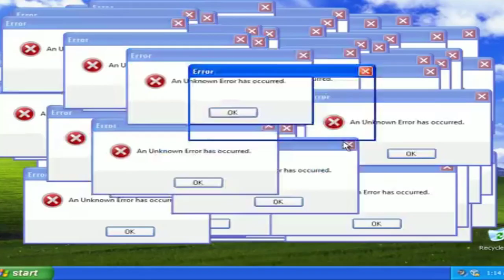DETONOU BAIXARIA! MARCOS ROGÉRIO DIZ TUDO O QUE PENSA E DEFENDE LUCIANO HANG !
Marcos rogério manda recado para renan calheiros e defende luciano hang dono da havan !